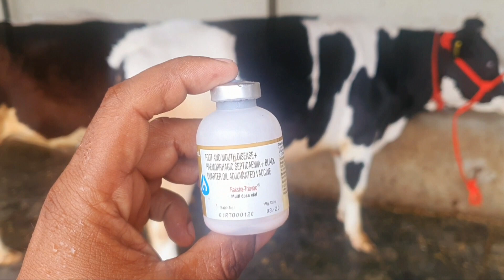topquality hefiers gng to puna with milk teeth mother record 45 lt at RS 650000 !! 9815258000 !!